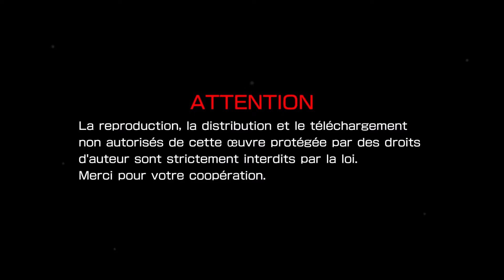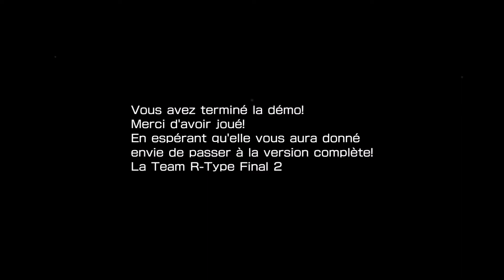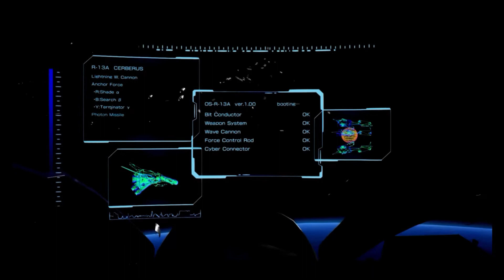iplay sur... rtypefinal2 (DEMO) - Pixel retro découverte - Désolé pour le son du micro - 👾🎮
🎮 - Salut à tous, Bienvenue sur la chaîne du divertissement  !!! - 🕹️

⬇️ - cliquez pour voir toutes les informations - ⬇️

- Un nouveau numéro a découvrir ensemble ...